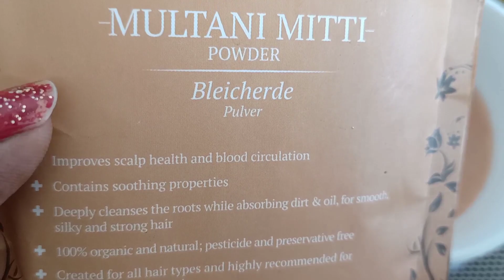Teenager skin care No More TinyBumbs Home remedy One week बच्चों के चेहरे Remove pimples Darkspots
No More Tiny Bumbs Home remedies For Teenager One week challenge बच्चोंके चेहरे इसे लगाकर पिंपल्सदाग
home remedies for tiny bumps
how to remove tiny bumps from face
how to clean pimples from face
how to remove tiny bumps from teenagers age

For men's Buying links:
Beardo Hair Serum With Argan Oil - 50ml
LINKS to products which I am using:

CASTOR OIL:
LA Organo Castor Oil - Cold Pressed - For Hair & Skin - No Mineral Oil & Silicone For Men and Women
Mamaearth 100% Pure Castor Oil, Cold Pressed, To Support Hair Growth, Good Skin and Strong Nails

COCONUT OIL:
Shri Shri Tattva
Patanjali coconut oil
Origenz Coconut Oil

ALMOND OIL

MUSTARD OIL:
Patanjali Mustard Oil
Pure n Sure Mustard Oil

MILD SHAMPOO's:
LA Organo Red Onion Hair Shampoo
Moroccan Argan Oil Sulfate Free Restorative and Moisturizing Shampoo